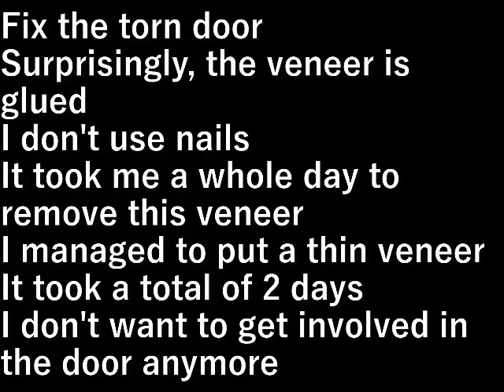ＤＩＹ２７．ドア直し2階洋室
ドアの破れを直します。

驚いたことにべニアは接着剤で貼ってある、
釘は使っていない。

このベニヤを外すのにまる１日かかりました。

なんとか薄べニアを貼りましたが
計２日かかりました。

もうドアには関わりたくない。

設備屋の適当田舎暮らし